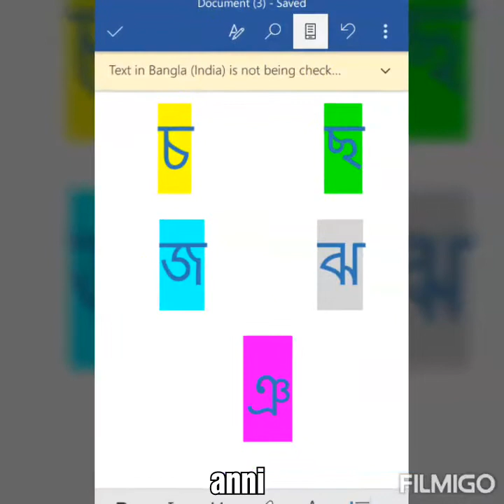Bangla bornomala#বাংলা বর্ণমালা চ-ঞ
মজাই মজাই সহজ উপায়ে বর্ণ শিখা